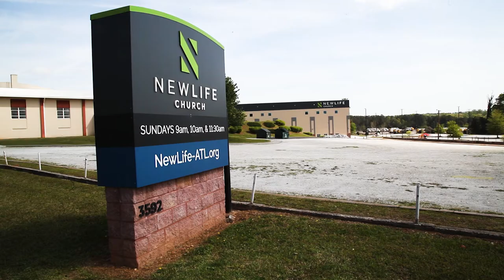Hello My Name Is... Andrew Jackson